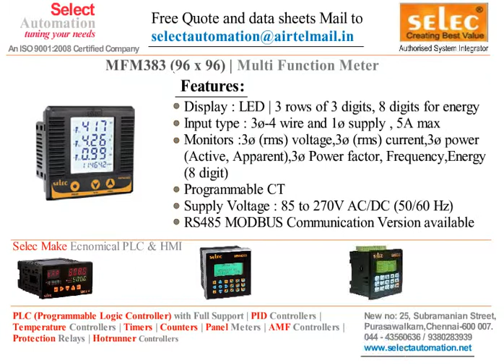DIGITAL PANEL METER MULTIFUNCTION METER KWH MFM 383 SELEC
Digital panel meter multifunction single phase power factor selec make mfm 383